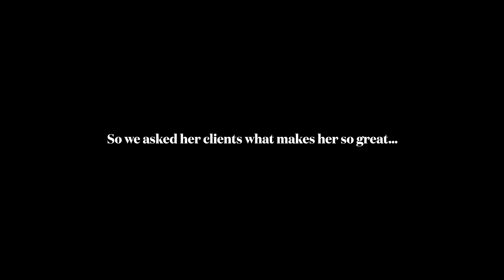Anna Porcelli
Anna Porcelli, your Fort Myers Beach, FL Real Estate agent can help you find your perfect home. Learn about Fort Myers Beach, FL neighborhoods, Fort Myers Beach, FL suburbs, and the best places to live in Fort Myers Beach, FL.

You will find a wealth of useful Real Estate information for home buyers and sellers on my website!

My web site is intended to supply you with the most recent Real Estate market information for Fort Myers Beach FL Real Estate, Cape Coral FL Real Estate, Captiva FL Real Estate, Sanibel FL Real Estate, Estero FL Real Estate, Bonita Springs FL Real Estate, Fort Myers FL Real Estate and the surrounding areas.

I feature a free, up to date and current Real Estate search that will allow you to search just like an agent. There are many places out there to search, the challenge is finding a place that offers current listings like my website. All the data is fed directly from the MLS.

As a current resident in Ft Myers, FL I am fully aware of the current market trends and what it takes to get a great deal on a listing or get top dollar for your current home. When it comes to getting the job done right, you can count on me.

I have a lot of connections within the Fort Myers Beach, FL area. Please don’t hesitate to call and ask me any questions you might have. This process is all about you and your needs. Real Estate is a big investment and I understand that. One thing you will get with me is a personal relationship, In the end, that goes a long way.

My area is a great place to live! I would love the opportunity to earn your business and partner with you in regards to your Real Estate needs.